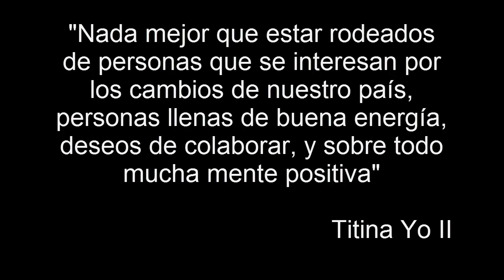Estamos en Convencion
"Nada mejor que estar rodeados de personas que se interesan por los cambios de nuestro país, personas llenas de buena energía, deseos de colaborar, y sobre todo mucha mente positiva"
Titina Yo II